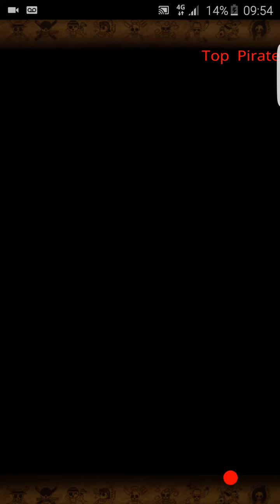OPTC Alvida et lile des travelos 30sta